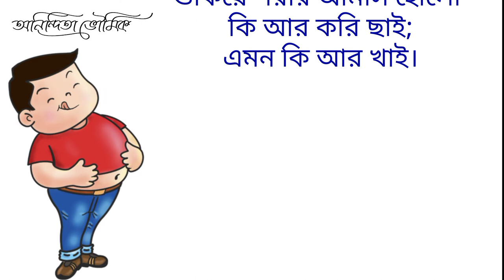এমন কী আর খাই|সুনির্মল বসু|Sunirmal Basu|@AninditaBhowmick abritti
কবিতা - এমন কি আর খাই
কবি - সুনির্মল বসু
কন্ঠ - অনিন্দিতা ভৌমিক

moumachi moumachi,
moumachimoumachi,
bangla rhymes,
মৌমাছি মৌমাছি,
কবিতা,ছড়াগান,
moumachi kobita,
kobita,
bangla choragan,
bangla poem,
মৌমাছি মৌমাছি কবিতা,
মৌমাছি মৌমাছি,
bangla kobita for kids,
bengali rhymes for kids,
class one bangla book,
cartoon,cartoons for kids,
cartoonz,
jungle book bangla cartoon,
class cartoon book,
primary education with cartoon video,
ছড়া,বাংলা ছড়া,
rupkothar golpo mowmachi
amon ki ar khai